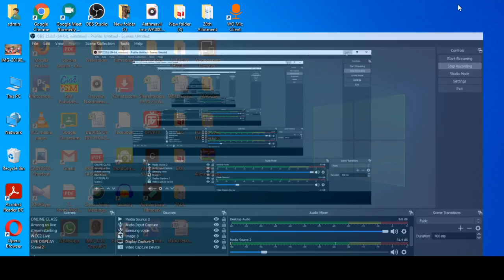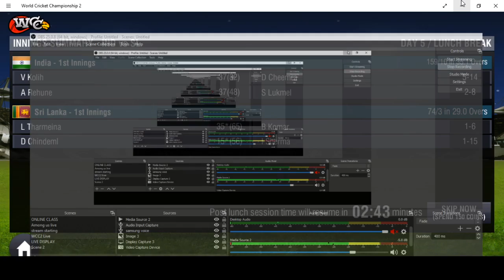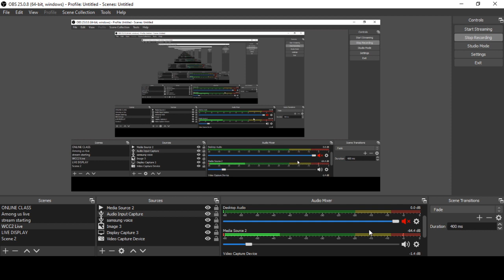(WCC 2 ) INDIA VS SRILANKA | DAY 5 |MALAYALAM COMMENTARY